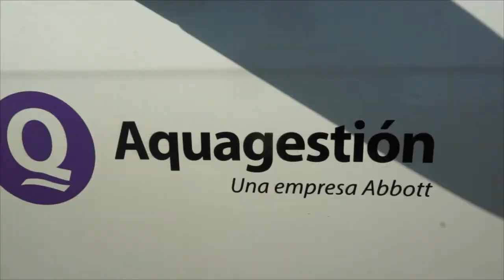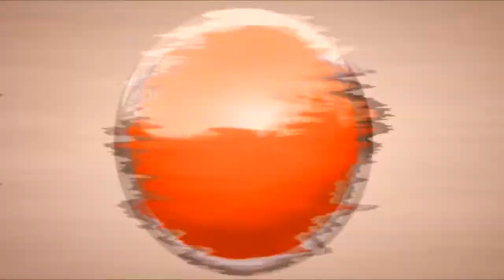Liceo Ignacio Carrera Pinto, Empresa Aquagestión y Municipalidad de Frutillar plantan árboles nativo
Comunidad educativa del Liceo Ignacio Carrera Pinto, representantes de la empresa privada Aquagestión,  Alcalde de Frutillar Claus Lindemann junto al seremi de vivienda Rodrigo Wainraigt y concejales de Frutillar participaron de la actividad de arborización de plazoleta en el sector de población Gabriela Mistral.

La actividad se enmarca en el programa educativo de establecimiento como habilidades transversales y sello medio ambiental donde se profundiza en actividades de cuidado del medioambiente, y otras similares.

Con la plantación de 20 especies nativas, se pretende además dejar una huella en el barrio que acogió a la comunidad del Liceo Ignacio Carrera Pinto tras sufrir un gran incendio y donde por segundo año ocupan dependencias del Centro Comunitario y Escuela Vicente Pérez Rosales, ambos edificios se emplazan en el sector de Pantanosa Nuevo.